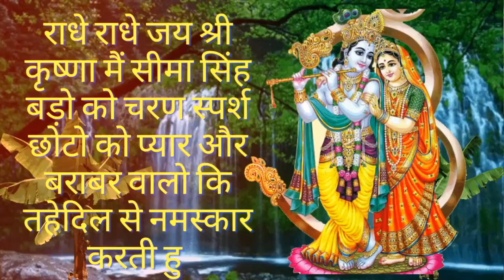नवरात्री के चौथे दिन की कथा || Navratri Ke 4th days Ki Katha || नवरात्री विशेष || नवरात्री महात्म्य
चौथा दिन मां_कुष्मांडा_नवरात्रि_के_चौथे_ दिन_मां_कुष्मांडा की पूजा का विधान है
 नवरात्र का चौथे दिन देवी दुर्गा के चौथे स्वरूप मां कुष्माण्डा की उपासना की जाती हें |